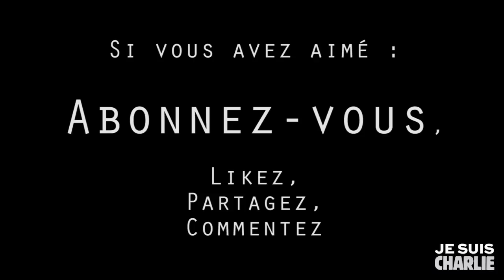DIY : Carte de voeux papillon en pop up récup'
Nous avons jusqu'à fin janvier pour présenter ses meilleurs voeux. Alors pourquoi ne pas le faire de manière originale, positive en ces jours noirs pour donner un peu d'espoir ?

Voici donc comment faire un papillon qui bat des ailes quand on ouvre la carte, et le tout bien entendu fait de manière récup'. Il vous faudra juste de la colle liquide (qui n'est pas écologique), tout le reste l'est puisque c'est du recyclage.

Amusez-vous bien !

Flore.